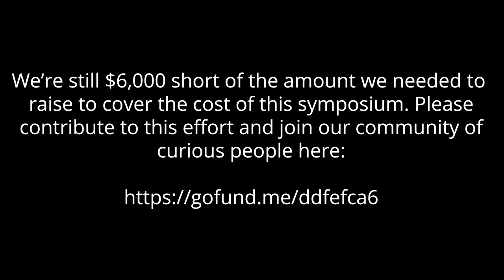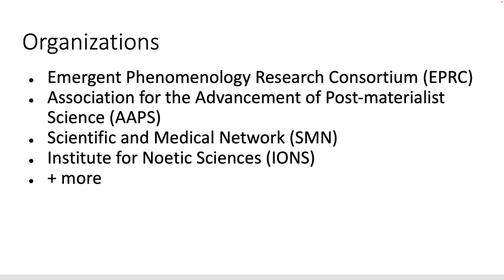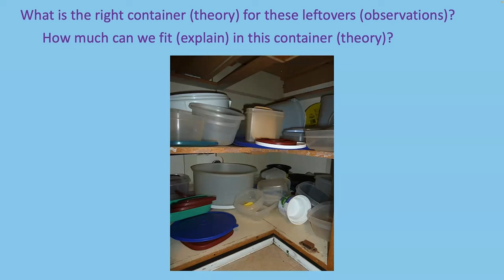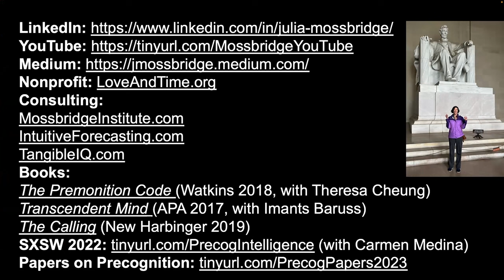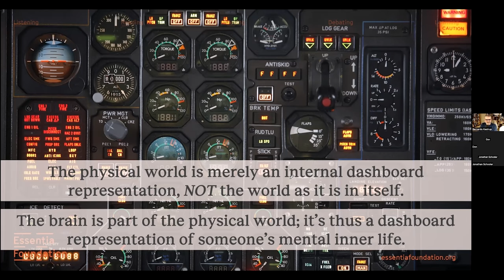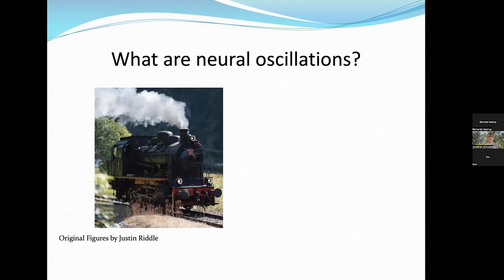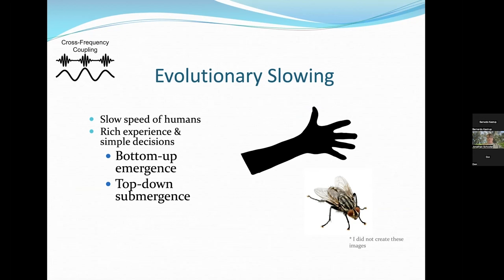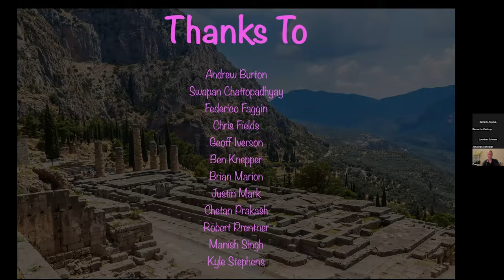Revolution in Neuroscience: Alternative Models of Consciousness (Society for Neuroscience 2023)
***You can help us raise the final $6,000 of what we need to cover the cost of this symposium (and we'd so appreciate your help!)

It's time for a revolution in neuroscience! Watch our revolution-inciting, taboo-breaking, extremely unconventional panel at the Society for Neuroscience conference on 11/11/23 in Washington DC. Edge science can lead to new scientific ideas – so it’s always worth asking: “What if?”  That’s how science moves forward and explains the unexplainable. We want to encourage curiosity and exploration of all aspects of the human experience, even those we cannot currently fully explain with science.

Speakers:
0:00  - Opening Remarks by Allison Paradise
8:56  - Mona Sobhani, PhD - "Neuroscience, Consciousness, and Emergent Experiences"
20:47  - Allison Paradise - "What We Talk About When We Talk About Consciousness"
32:04  - Julia Mossbridge, PhD - "Can Precognition Tell Us Anything About Consciousness?"
52:27  - Bernardo Kastrup, PhD - "Integrated Information Theory (IIT) under Analytic Idealism"
1:18:53  - Jonathan Schooler, PhD - "Nested Observer Windows: A Framework for Hierarchical Information Integration and Potentially Hierarchical Consciousness"
1:47:00  - Donald Hoffman, PhD - "Spacetime is a Headset: Conscious Dynamics Beyond Spacetime"
2:02:16  - Q + A; Discussion

**Note: Christof Koch, PhD had to unexpectedly leave halfway through the session before the discussion began, which is where he would have participated.**

Thank you for supporting this work!